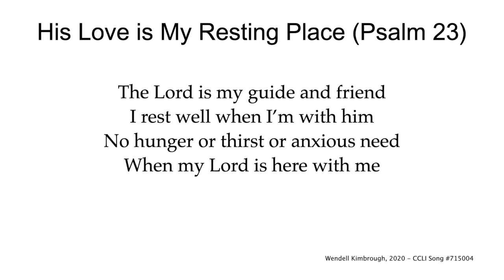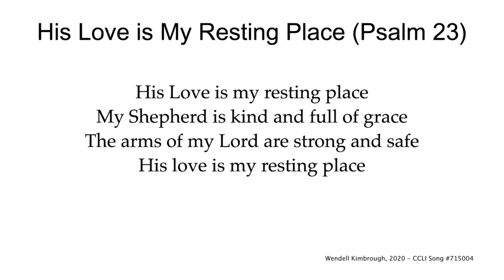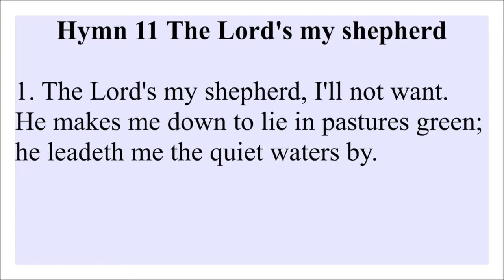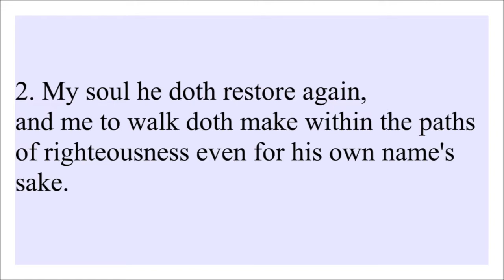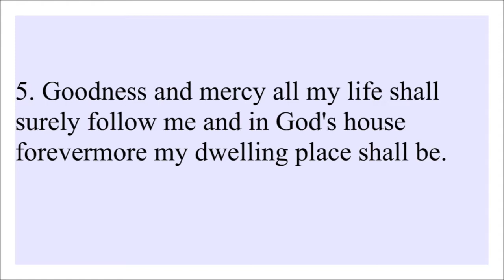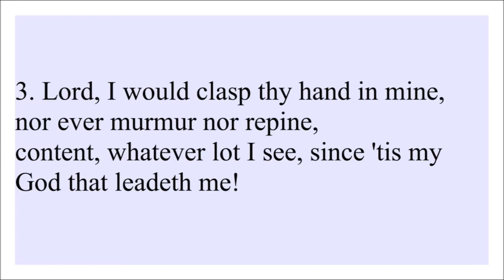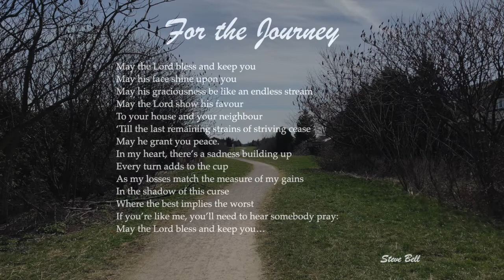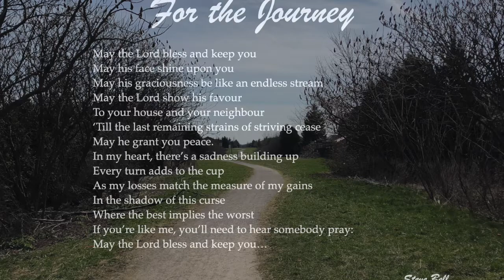CRPC worship May 3 2020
This is our worship service at Clarkson Road, May 3, 2020 (abbreviated prelude). CCLI 11149417.  "For the Journey" by Steve Bell is used with permission